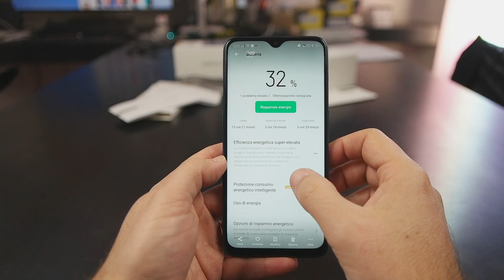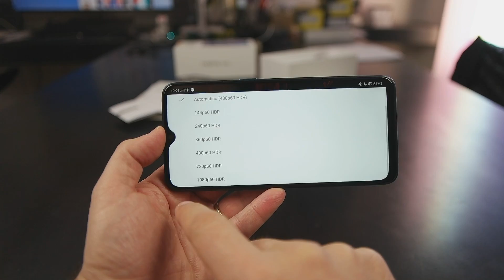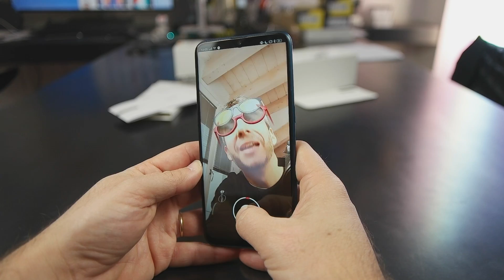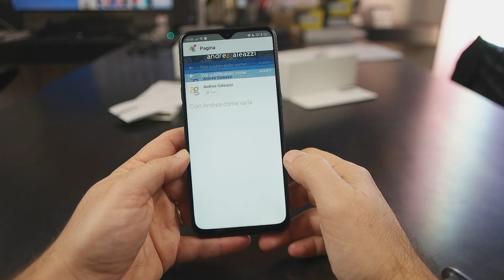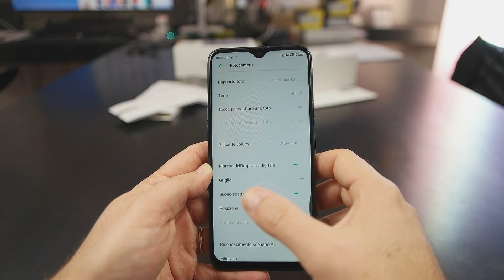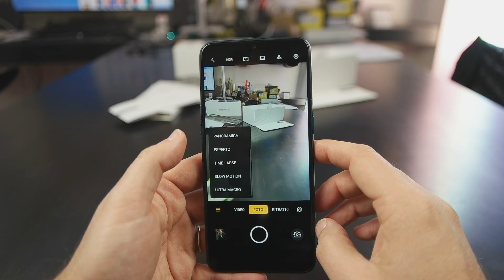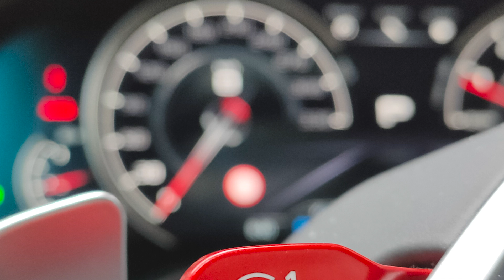Recensione REALME 5 PRO Best buy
Prezzo AMAZON

Uno smartphone che va davvero bene! Superato l'impatto con la grafica della color os, non bellissima, ho trovato un telefono che a 199 euro va fluido, scatta buone foto ma che sopratutto è molto affidabile!